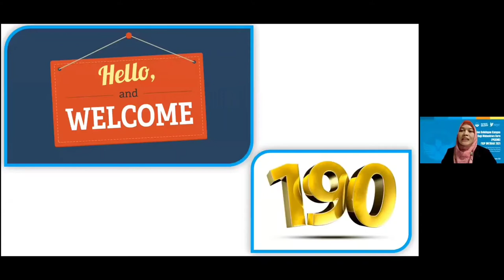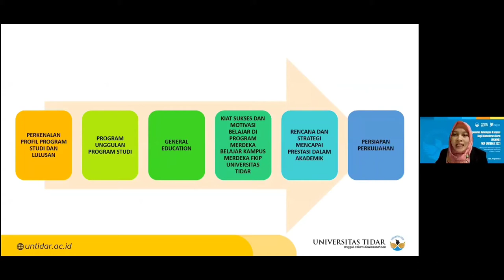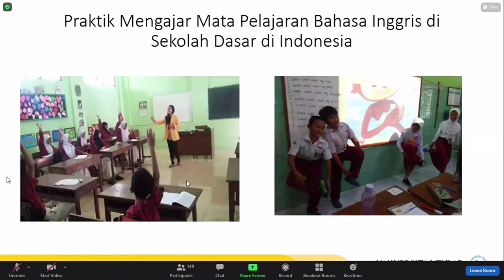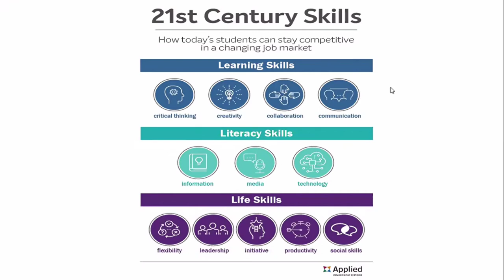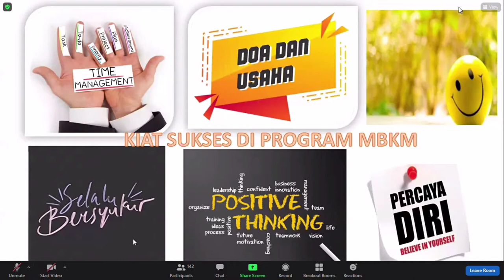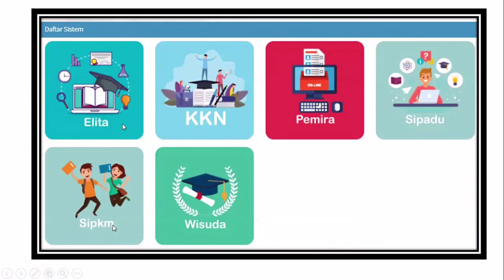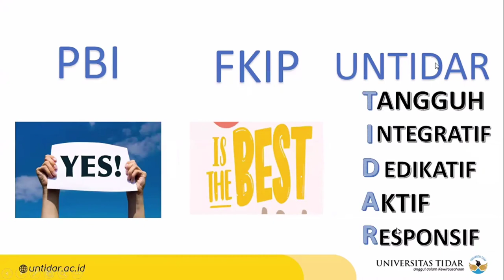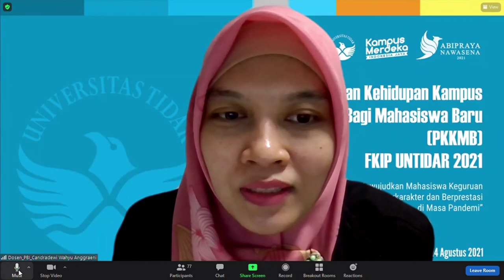Pendiidikan Bahasa Inggris (Zoom Record)